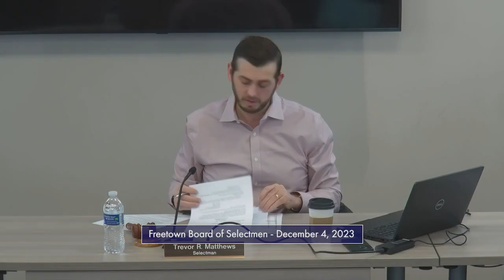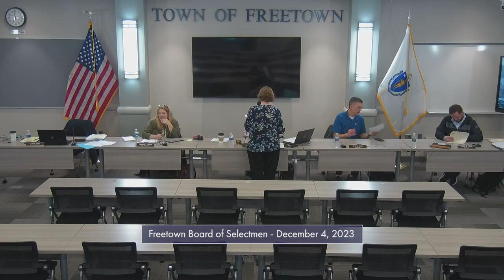Board of Selectmen Meeting 12/4/23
5:45pm, Police Station Community Room

In accordance with the Open Meeting Law, Chapter 30A of the Massachusetts General Law, Sections 18-25, all meetings of public bodies are posted 48 hours in advance. Meeting notices (agendas) and approved minutes of all public bodies in the Town of Freetown are posted and are cross-posted to the Town Calendar, accessible by clicking the Calendar tab on the freetownma.gov homepage.